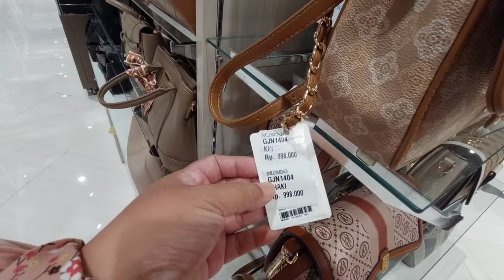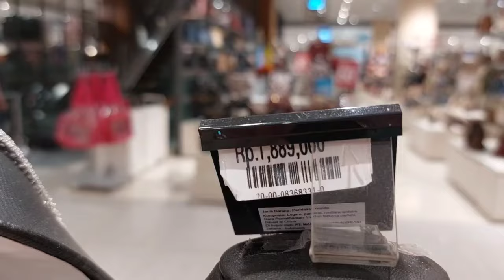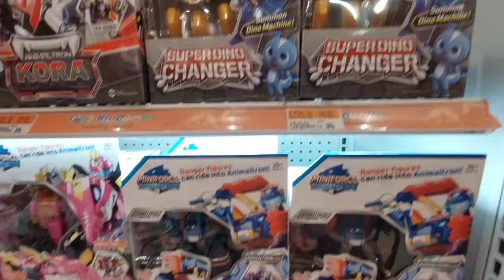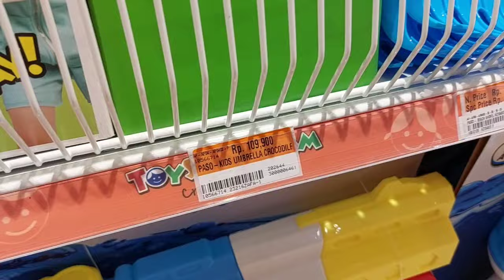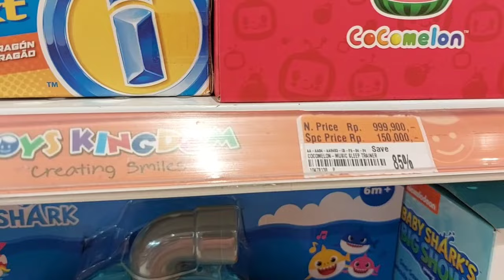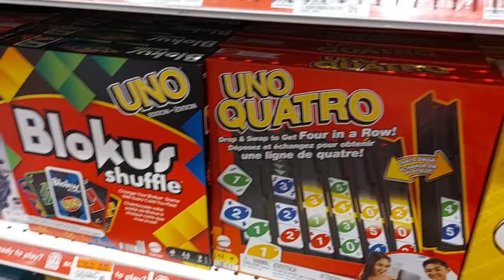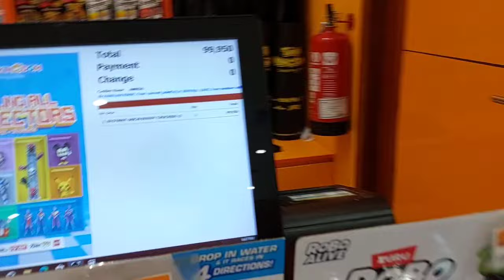Memahami Karakter Anak agar jadi ibu lebih bijak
Assalamu'alaikum Wr.Wb.

Hai bunda bahagia semua..😊
Perkenalkan ya nama saya Bunda Ayu 🧕🏻
IRT biasa yang selalu belajar bahagia👩‍👦‍👦👨‍👧
Vlog ini adalah keseharian sebagai IRT biasa 💁🏻‍♀️

Meski kegiatan itu-itu saja tapi yakin bahwa seluruhnya akan bernilai pahala 😇
Divideo ini kita bisa saling sharing ya, berbagi pengalaman untuk belajar bersama sebagai ibu bahagia 🥰

Follow Instagram : Sketsa Bunda

Nah kalau setelah nonton video, mau beli salah satu barang yang ada di video carinya disni ya...!!

cari barang apa nih... yukk cekk...

Perlengkapan Dapur Toska
Beli disni ⤵️

Pernak pernik kamar mandi
Beli disini ⤵️⤵️

Alat Hemat Bunday beli disini 💕💕💕